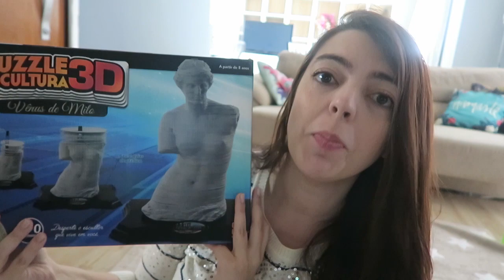MEU AJUDANTE - DesafioGrow | Vlog #95 | Lia Camargo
No vlog de hoje: Desafio Grow com o Puzzle Escultura 3D, ida ao shopping e loja de brinquedo, decoração de natal no shopping, comprando cadeiras novas para a sala, todos os gatos juntos!
Concorra à prêmios e me ajude a terminar meu Puzzle Escultura 3D - Vênus de Milo! ❤

Sou a Lia Camargo, blogueira paulista, casada com o Daniel, mãe do bebê Fernando e de 4 gatinhos muito fofos! Aqui no canal falo um pouco de tudo que gosto e também gravo vlogs mostrando a rotina da minha casa, passeios em família e o dia a dia da maternidade real. Espero que goste do canal, ele é feito com amor!